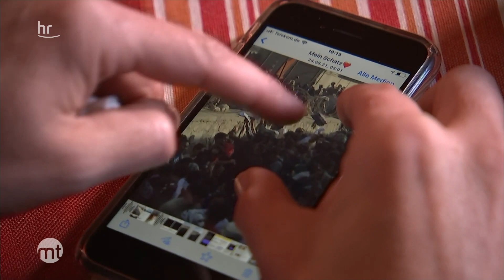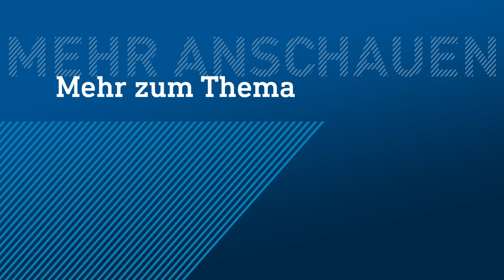Nordhesse steckt in Kabul fest | maintower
Iraj Arefi wollte seiner Schwester und deren Kindern nach dem Corona-Tod seines Schwagers helfen – jetzt sitzt er in Kabul fest. Einen Tag vor der geplanten Rückkehr fiel die Stadt an die Taliban. Er und seine Familie hoffen auf einen Rückflug.